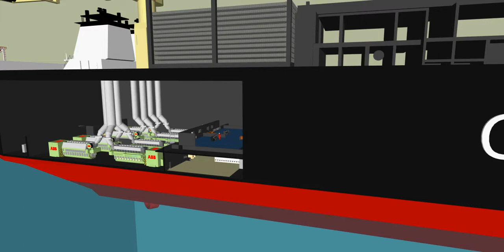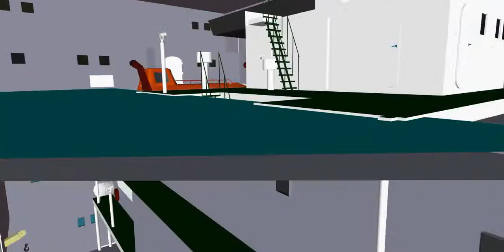CRLuigs_800xA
Future upgrade quick view